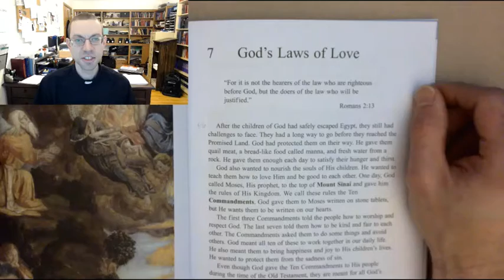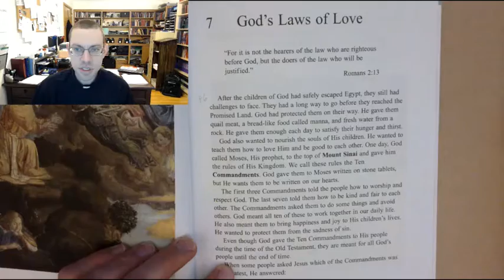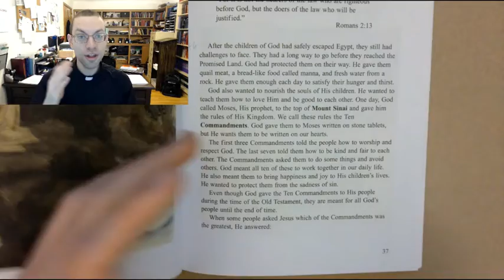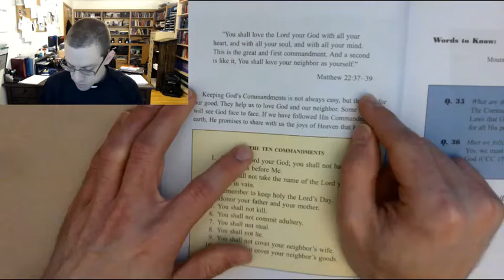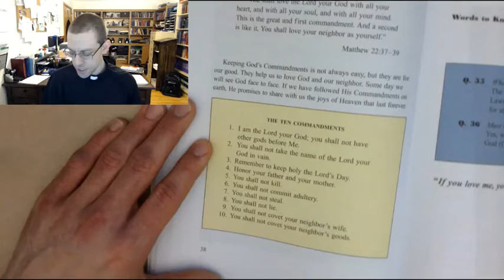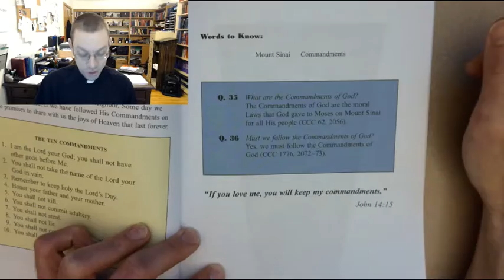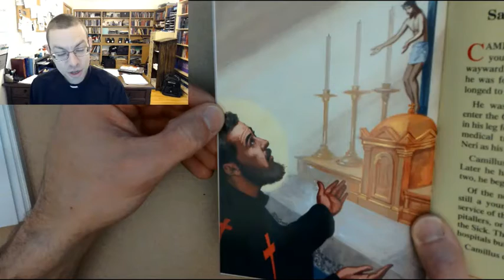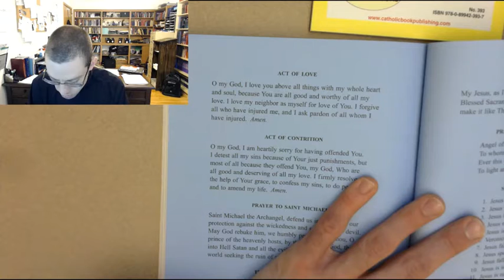Grade 3 Chapter 7